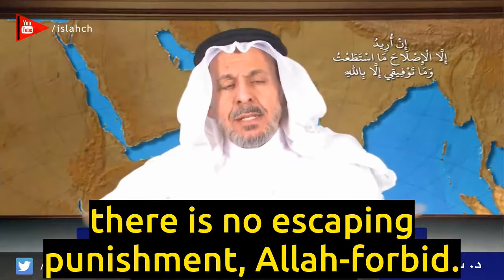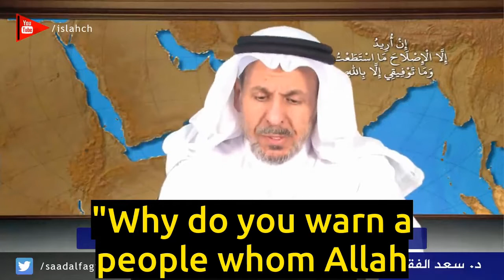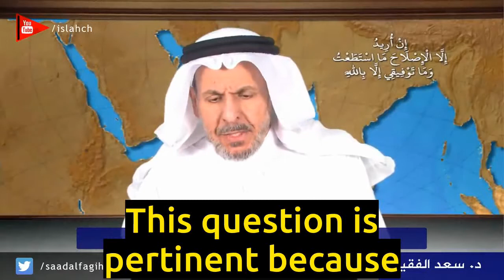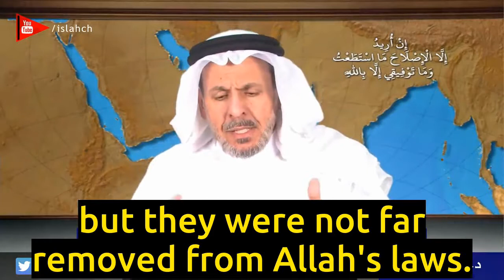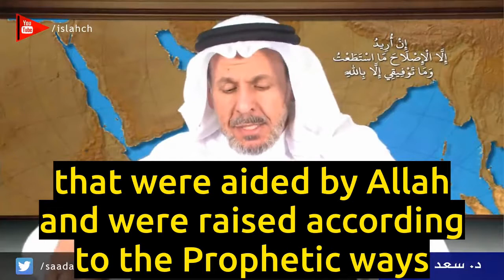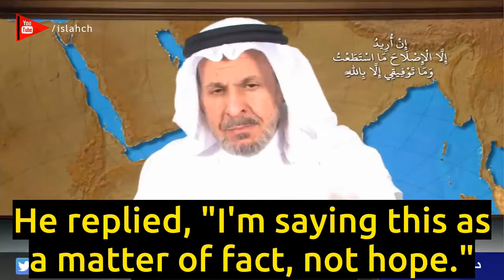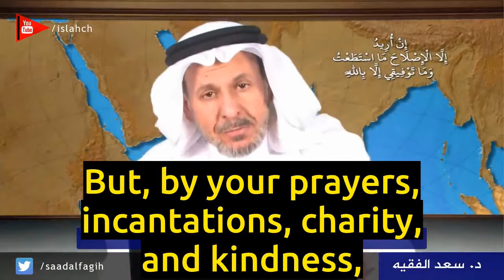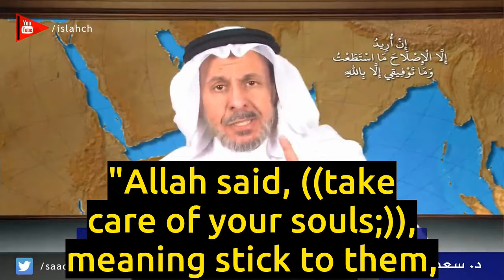(FULL SESSION) Tough Questions on the Issue of Cosmic Laws - by Sa'ad Al-Faqih w/ English Subtitles